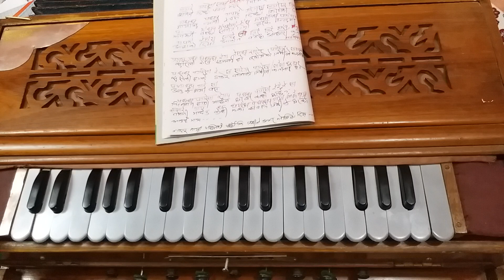Surilo Rukha Sallai Ho | सुरिलो रुख सल्लै हो | Harmonium Lesson | हर्मोनियम बजाउँदै गाउने तरिका !